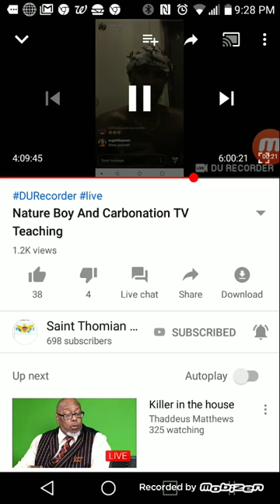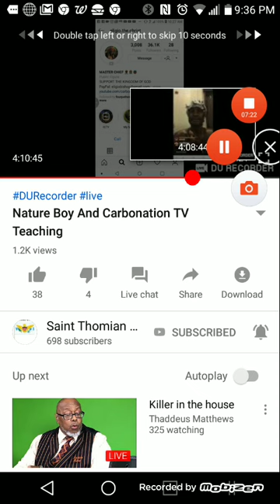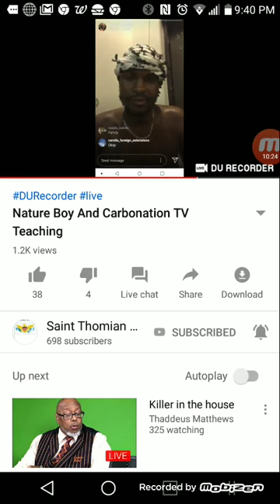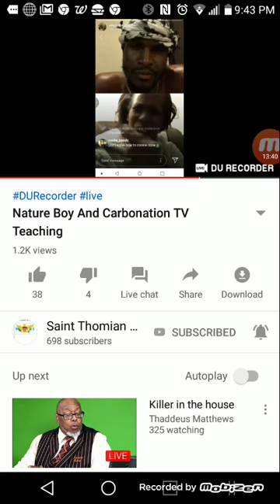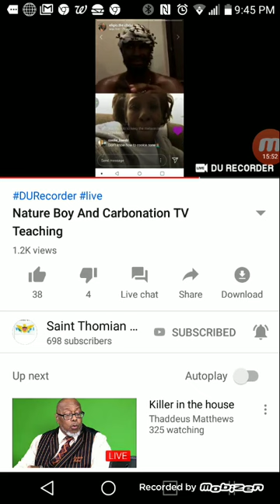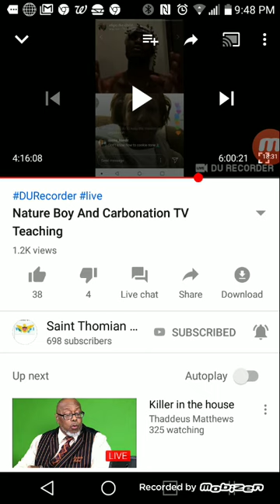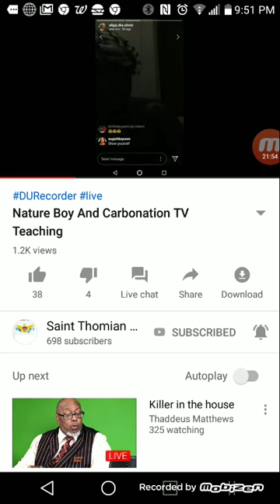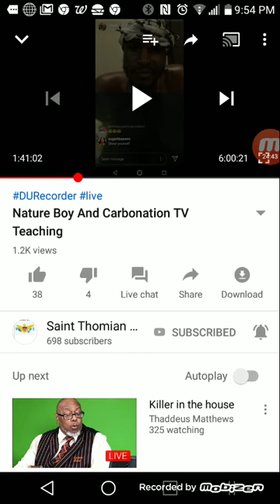Natureboy, 95% of Blk women h@te U!!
We dont hate blk men we just cant stand u Judas!! Excuse the commentary...not feeling 100 today! Thanks Luvs for watching!

Clip from Saint Thomian King! ✔ him out!